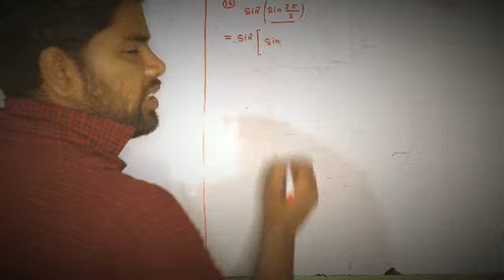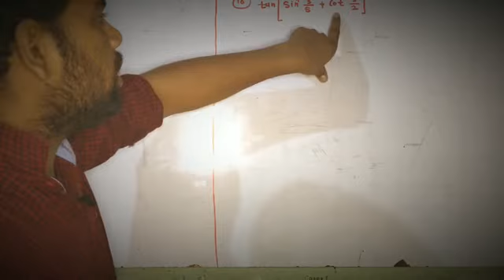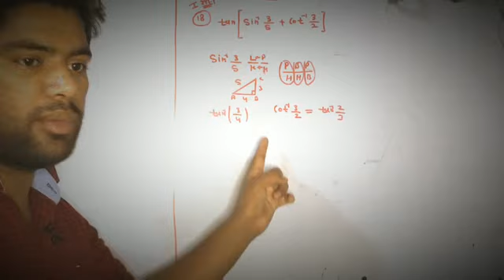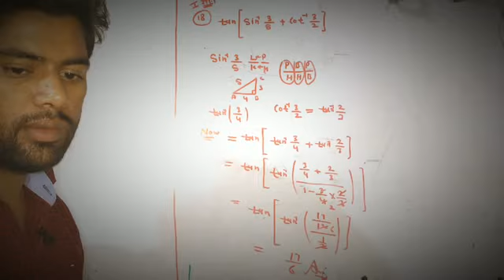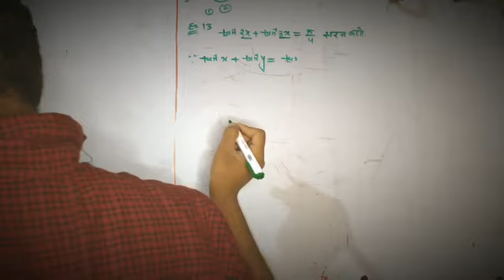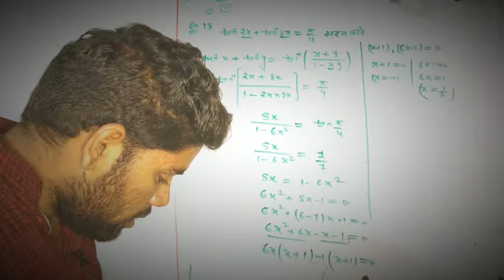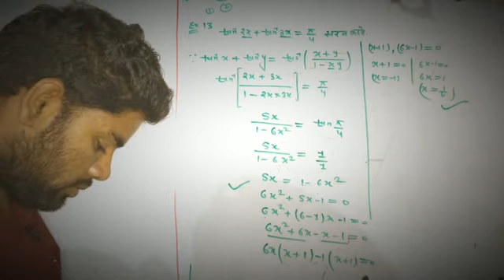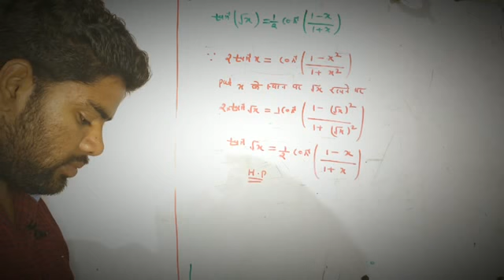Inverse trigonometric functions||12th class part-4||by Sonu sir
Inverse trigonometric functions part 4.,
12th class ..
Inverse trigonometric functions exercise vividh.